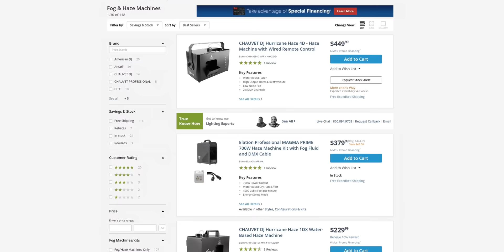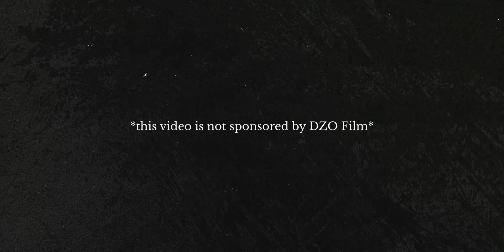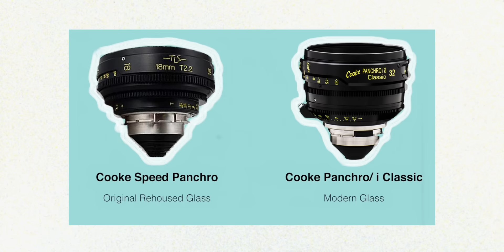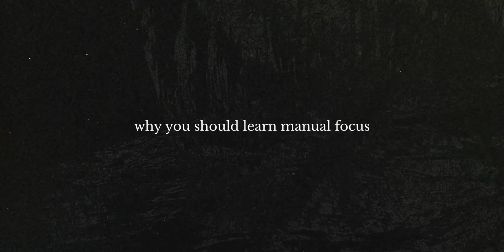I shot with "BUDGET" Cinema Lenses for 1 year - Here's what happened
For the last few year I've been able to put the DZO Film Vepsid cinema lenses to the test and really determine if they're worth the investment, and essentially giving up autofocus.

Full set on sale

Video chapters:
0:00 - Intro
0:45 - Why use Cinema Lenses?
2:37 - The Tech Stuff
3:41 - Image Quality and Lens Tests
5:07 - Cooke S4 Mini vs DZO Vespid
6:05 - The importance of lens in cinematography
7:18 - so no autofocus?
9:16 - Why you SHOULD learn manual focus
10:53 - So are cinema lenses worth it?

📽 My Camera Gear: (Updated Oct 2022)
Primary YouTube Camera
Stills / B-Camera
Cinema Camera
Main Wide Angle Lens
Main Lens
Cinema Lenses
Best 7" Monitor
Best 5" Monitor
VND Filter
4 x 5.65" Filters
Best SD Cards
On Camera Mic
Boom Mic
Audio Recorder
Camera Rig Tool (you need this)
Main Key Light
Big Softbox

🔴 My Sony a7sIII Rig Breakdown:

🔴 My RED Komodo Rig Breakdown:

► Sound effects I use in my videos